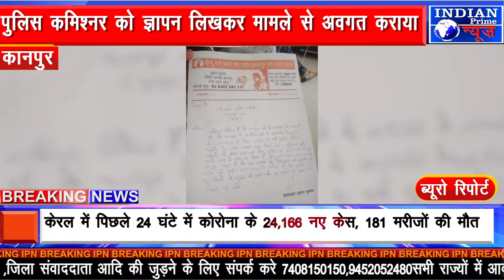IPN NEWS - 81 वर्ष पुराना मंदिर धमाके पर पुलिस कमिश्नर को ज्ञापन लिखकर मामले से अवगत कराया ..